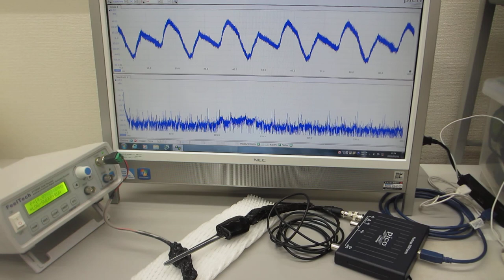振動特性を利用した、メガヘルツの超音波実験（超音波システム研究所）